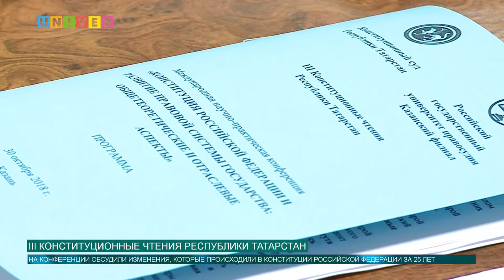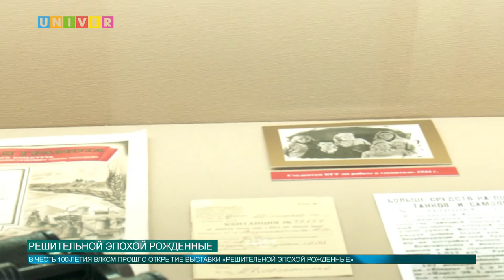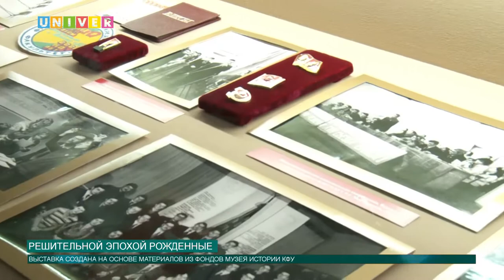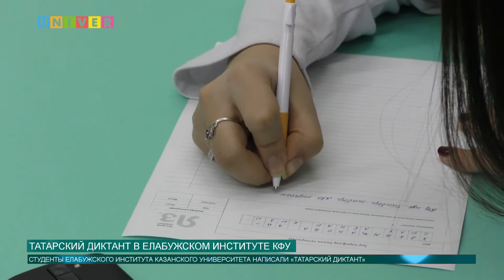Новости КФУ от 30.10.2018